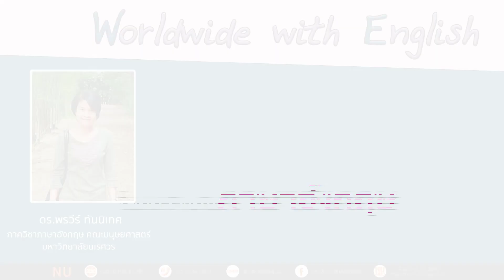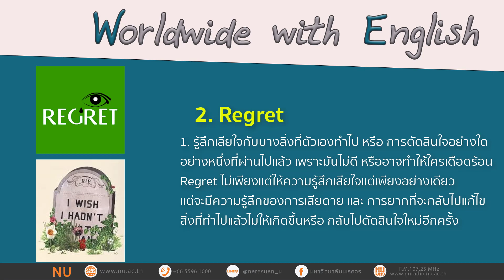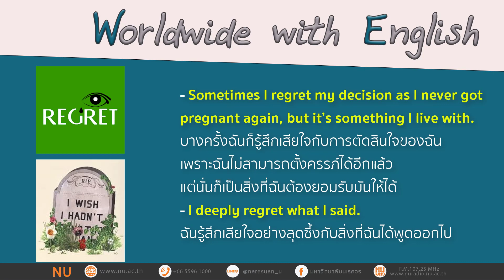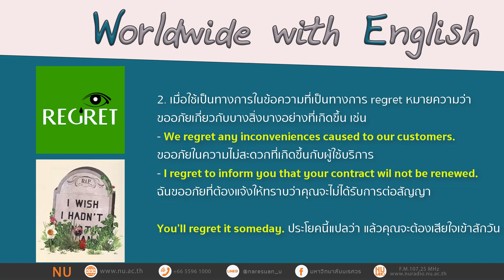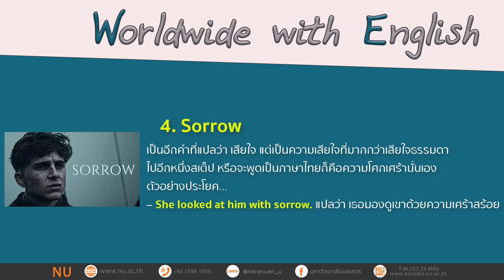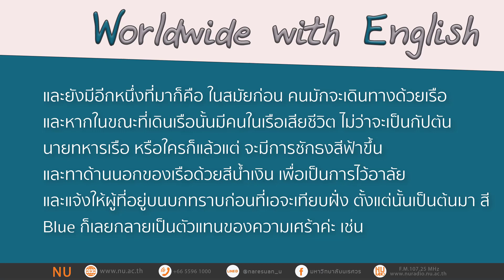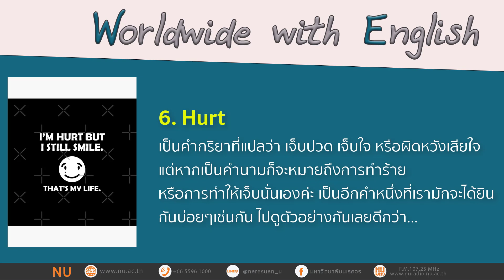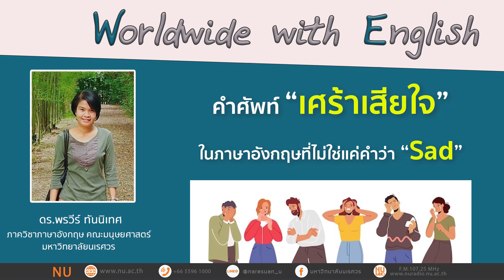คำศัพท์ “เศร้าเสียใจ” ในภาษาอังกฤษที่ไม่ใช่แค่คำว่า “Sad”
เรื่อง : คำศัพท์ “เศร้าเสียใจ” ในภาษาอังกฤษที่ไม่ใช่แค่คำว่า “Sad”
ผู้ดำเนินรายการ : ดร.พรวีร์ ทันนิเทศ ภาควิชาภาษาอังกฤษ คณะมนุษยศาสตร์ มหาวิทยาลัยนเรศวร
สามารถติดตามรับฟังรายการสดทางสถานีวิทยุกระจายเสียงมหาวิทยาลัยนเรศวรได้ ทาง FM 107.25 MHz และทางออนไลน์ ทุกวันพุธ เวลา 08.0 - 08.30 น.